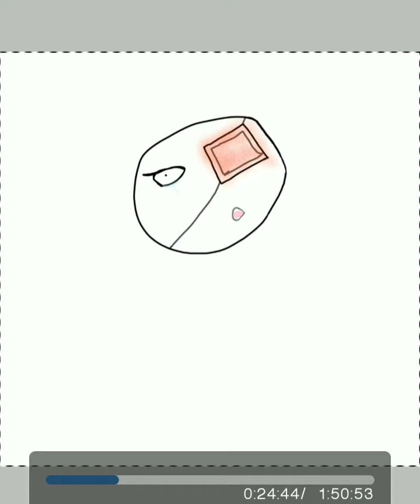I need to stop doing this 😔